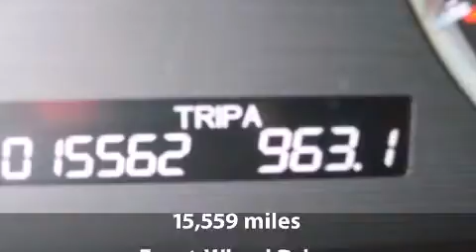2008 Honda Accord 3.5 EX-L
2008 Honda Accord 3.5 EX-L